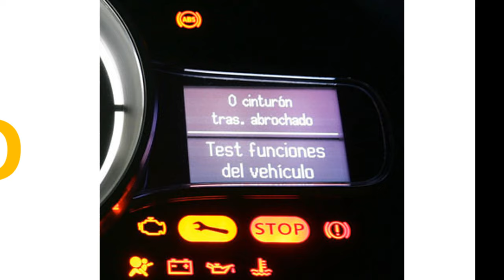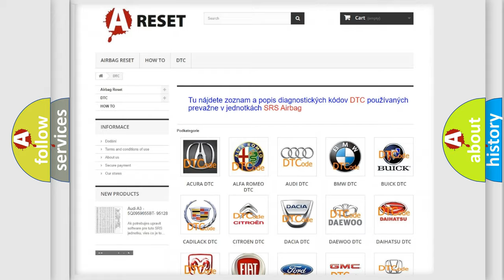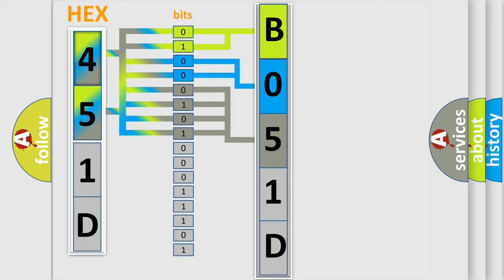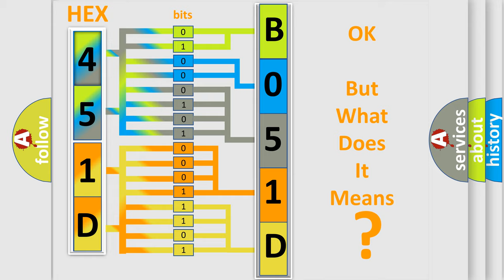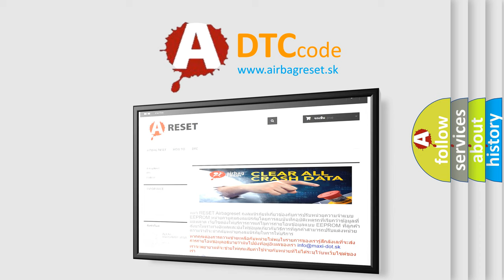DTC GMC B051D-2A Short Explanation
Contents:
0:21 Basic DTC analysis according to OBD2 protocol standard.
1:48 Insight into programming
2:58 A diagnostically understandable description of the Diagnostic Trouble Code
3:05 Basic error definition

Make:
GMC
Code:
B051D 2A
Definition:
Right Side Assist Step Position Sensor Circuit Too Many Pulses
Description:
Cause:
B051C 2A, B051D 2A
The hall sensor counts are greater than what is required to extend or stow the running board.